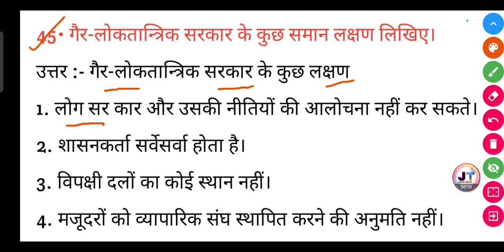गैर-लोकतान्त्रिक सरकार के कुछ समान लक्षण लिखिए? | Gair loktantrik Sarkar ke samanya lakshan likhiye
गैर-लोकतान्त्रिक सरकार के कुछ समान लक्षण लिखिए? | Gair loktantrik Sarkar ki kuchh samanya lakshan likhiye